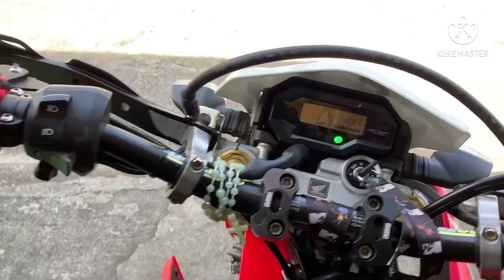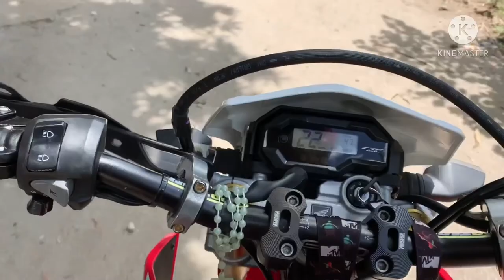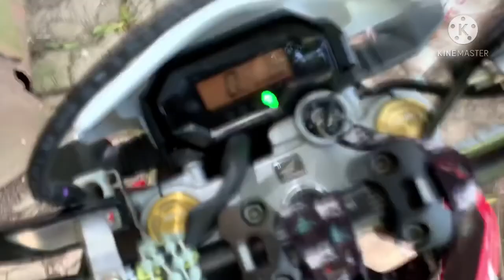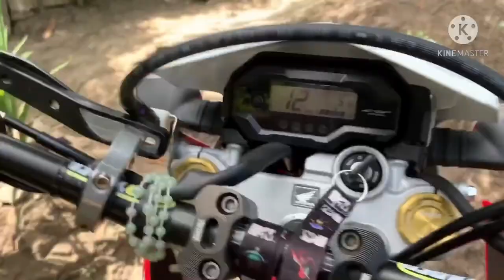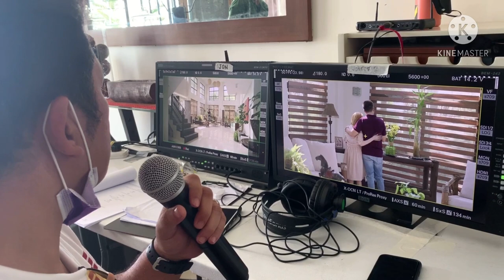ANTE ELY EIGHTY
Visiting My Aunt